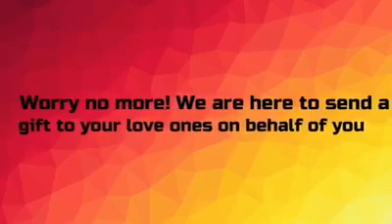Surprise Gift Delivery to Brgy. Mantiguib, Makato, Aklan.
Isang masayang surpresa ang inihatid namin sa isang masayahing Nanay. May there always be a smile on your face. Long life to live, stay strong and healthy. I love you nay from the moon and stars

From Michigan with love to Brgy. Mantiguib, Makato, Aklan.

Happy Birthday nay,

Please always know that I LOVE YOU and appreciate all the great things that you have done for us. Today being a special day for you. I am wishing a sweet and colorful birthday to you for the world most extraordinary mother. May there always be a smile on your face. Long life to live, stay strong and healthy. I love you nay from the moon and stars! Enjoy your big day to the fullest. God bless you always.

Your loving daughter,
Bhaby Jo!

To my niece Janvy,

Happy Birthday sweetie! Hope you enjoy your day with filled of love and happiness. I wish you a good health and study hard as well.Be a good example to another.

From daddy Jon, mommy Jo and Kuya AJ.

Receiver's Name: Edna Mopia
Address of Delivery: Mantiguib Makato, Aklan
Date of Delivery: March 01, 2020
Occasion: Birthday
Relationship to the receiver: Mother
Delivery Time: 6:00 to 7:00
Chosen Package: Food Package #2, 4 boxes of Shakeyz, Pizza, 4 pcs Coke 1.5
Sender's Name Jo SanMiguel Mopia Jansen

Want to surprise your loved one?
Are you away from your special someone?
Or just too busy to do it your self?
His/her birthday or your anniversary is getting near? But you can't just decide what to give on that special day..We will do it for you,tell us what you want. We'll do the SURPRISE for you..
Surprise and make your loved ones smile, celebrate even you're miles away from them.